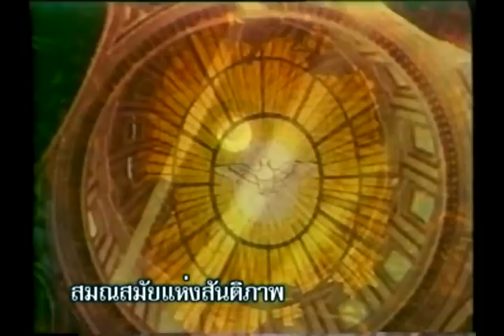ผู้นำสันติ (60 นาที Part 1)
ผู้นำสันติ - สมเด็จพระสันตะปาปายอห์น ปอล ที่ 2

ผลิตโดย : สื่อมวลชนคาทอลิกประเทศไทย 112/1 ช่องนนทรี ยานนาวา กรุงเทพฯ 10120 โทร.0-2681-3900 ต่อ 1801

สนับสนุนรายการโดย : สภาพระสังฆราชคาทอลิกแห่งประเทศไทย

ขอขอบคุณ : Lumen 2000, CTV.Vatican, EWTN, สื่อมวลชนคาทอลิกกรุงเทพฯ

ทีมงานผลิต : คุณสมานมิตร ห่อเร, คุณรุ่งโรจน์ ริ้วงาม, รัตนภรณ์ ทรายทอง, ยมนา กันอรุณ

บันทึกเสียง : คุณสุรวุฒิ หมั้นทรัพย์

บรรยายและบท : ดร.อภิชาต อิทรวิศิษฎ์

บทและลำดับภาพ : คุณสมานมิตร ห่อเร

ที่ปรึกษาฝ่ายผลิต : พระคุณเจ้ายอด พิมพิสาร, คุณพ่อพงศ์เทพ ประมวลพร้อม, คุณพ่อสุพจน์ ฤกษ์สุจริต, ซิสเตอร์คอร่า ดามาเลริโอ, ซิสเตอร์ศรินทิพย์ กิจสวัสดิ์, อ.ชัยณรงค์ มนเทียรวิเชียรฉาย, คุณศิริวรรณ สันติสกุลธรรม, คุณวีระพงศ์ ทวีศักดิ์, คุณวีรนนท์ ทรรทรานนท์

ดูแลการผลิต : สมานมิตร ห่อเร

ผู้อำนวยการผลิต : คุณพ่อวรยุทธ กิจบำรุง